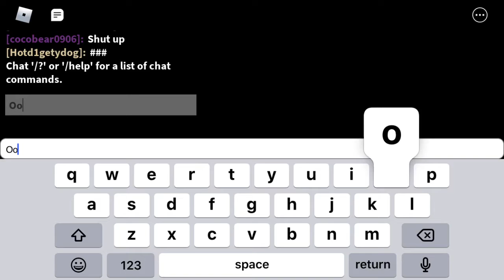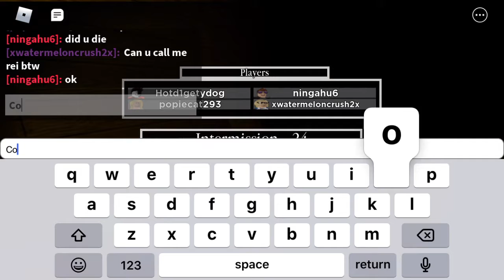Playing Piggy With Team Stealth Heroes (SCARY!!)